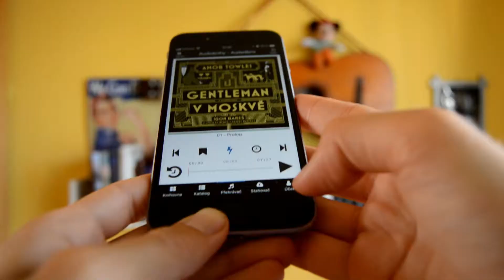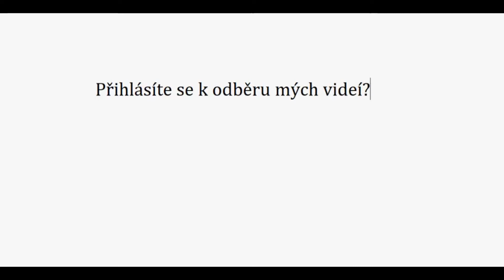Trailer / Kdo jsem? Co dělám? Co miluju?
Vítejte na mém YT kanále. Víc popisu netřeba. :)